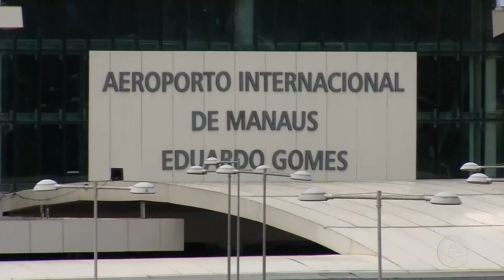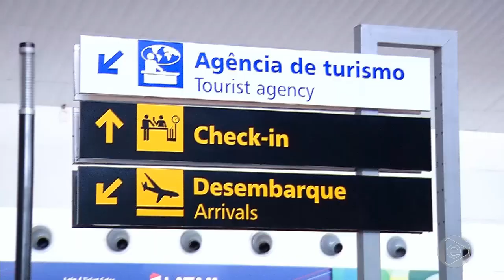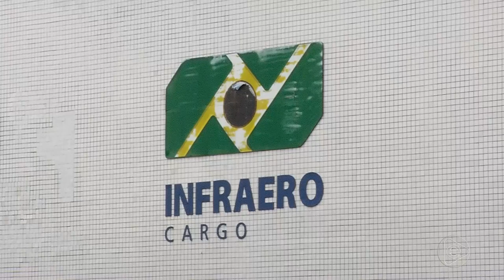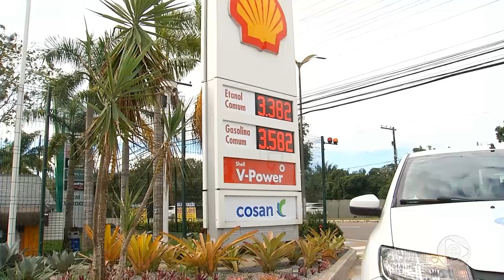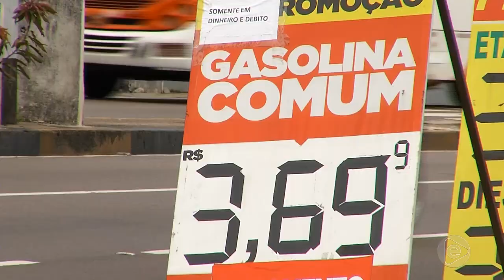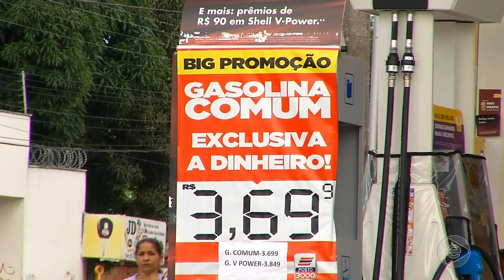Boletim Em Tempo (05.02.2019) 1º Bloco